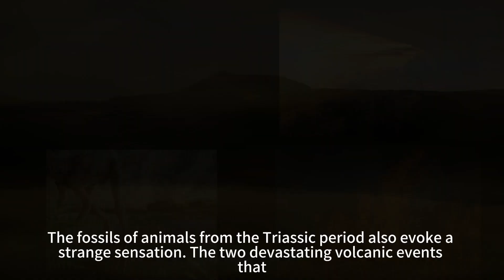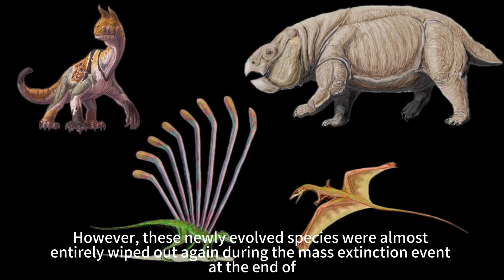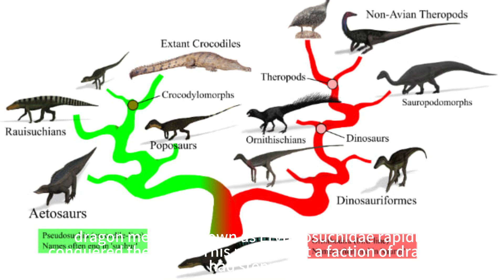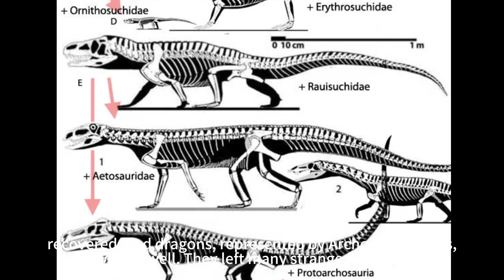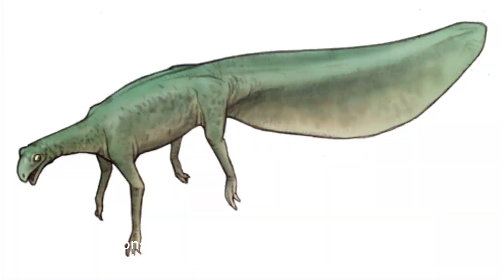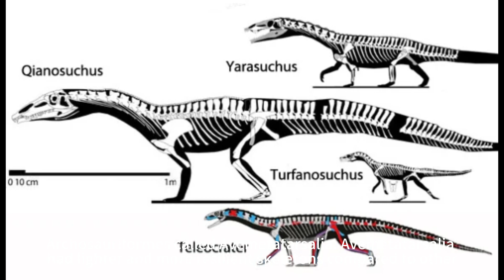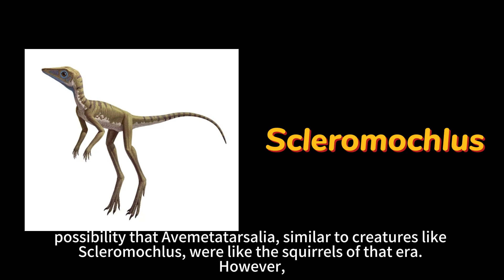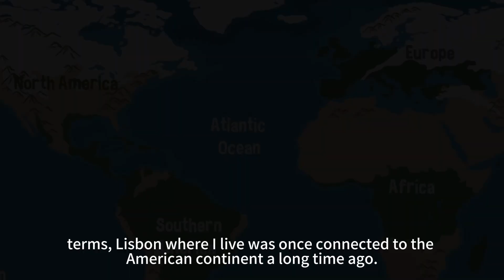Why did dinosaurs rise during the Triassic period? | Evolution Story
The Triassic period, marked by extreme natural disasters and unique evolutionary developments, saw the emergence of dinosaurs and the resilience of various species. This era of adversity shaped Earth's ecosystems, with dragons adapting to arid conditions, and the rise of dinosaurs as dominant land creatures. The period ended with catastrophic volcanic activity, setting the stage for future evolution.